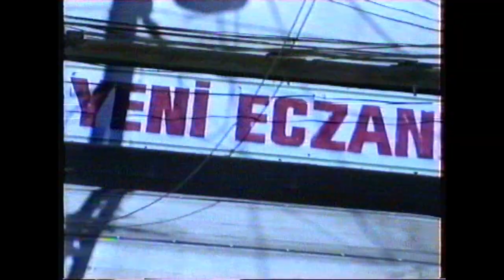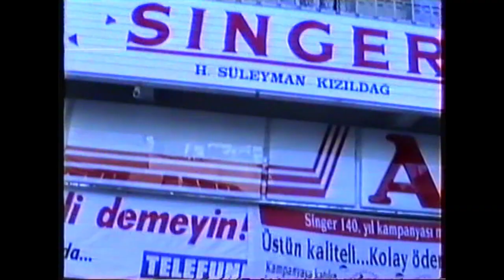HASAN EMRE İLE BESNİ ESNAF SOHBETİ 52